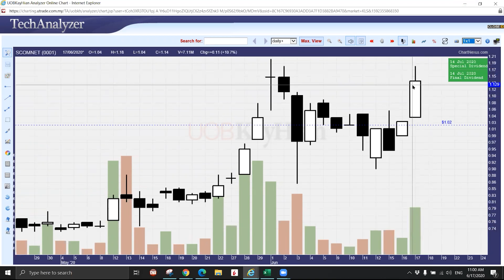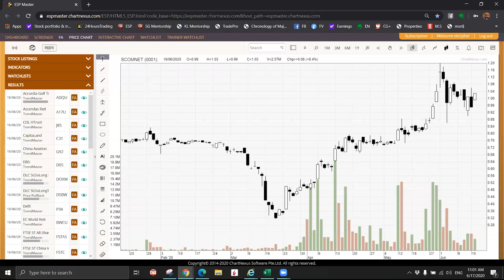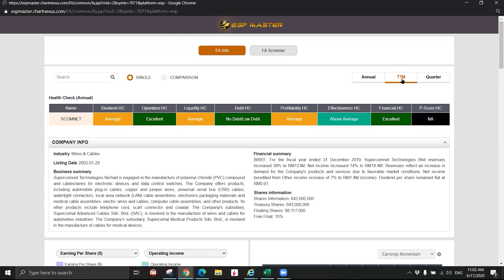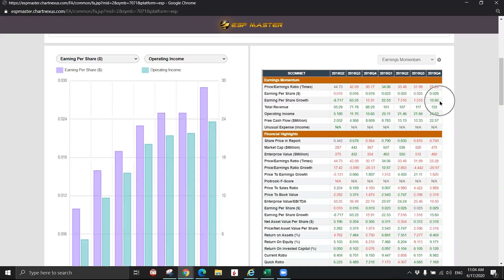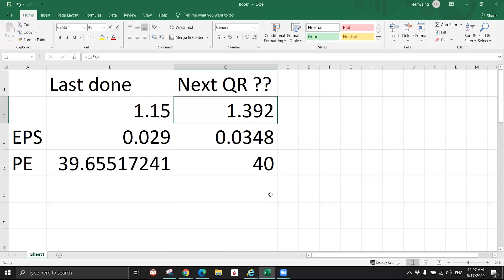Price Target Calculation: based on earnings per share (Beginner must know!)2020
In this video we will show you a formula to calculate the price target based on earning per share. It is easy to understand and useful.